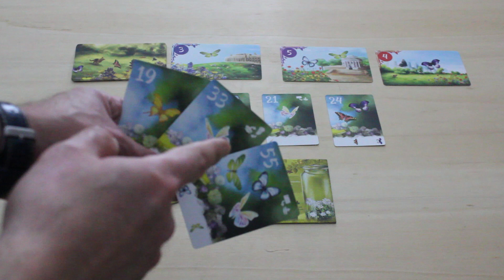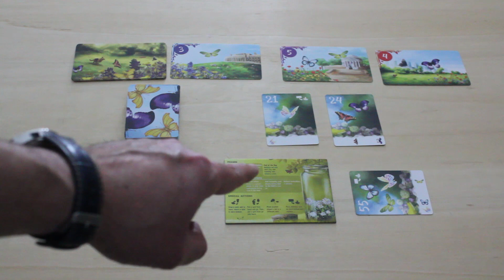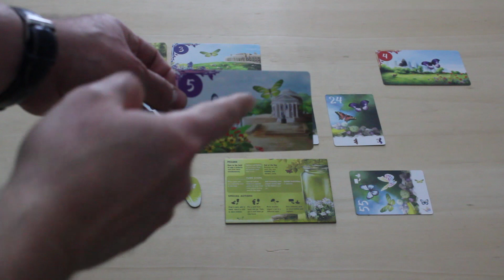Perla Ludica 253 - The Butterfly Garden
Philosopher's Shirt (utilizza il coupon CERCATOREDIPERLE per avere il 10% di sconto)

Descrizione dei componenti e del funzionamento del gioco The Butterfly Garden, e consigli sul prezzo giusto al quale acquistarlo.